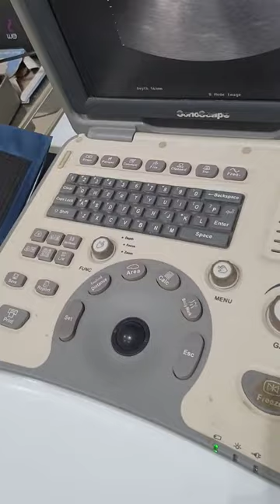Follow up of the patient with gastric mass (ultrasonographic appearance)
You can notice the fluid and food in the stomach.
There are two endoscopic videos for the case, one before chemotherapy and the other video after completion of chemotherapy